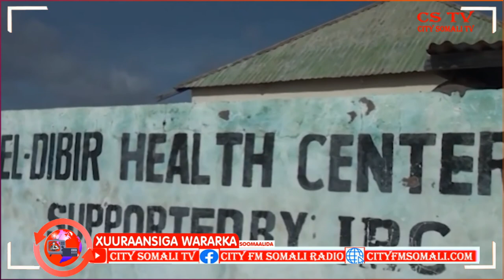XAALADO ADAG OO LAGA SOO WERINAYO DEEGANO HOOSTAGA GOBOLKA MUDUG BY SAGAL SIMAN